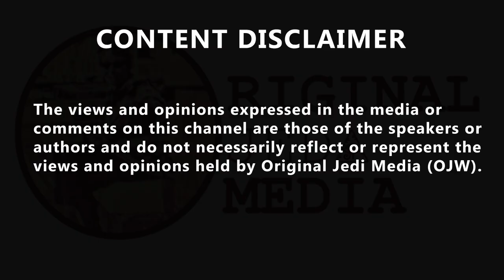James O'Brien, This is such epic ignorance such breathtaking boneheadedness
James O'Brien, This is such epic ignorance  such breathtaking boneheadedness. James breaks down the economic illogicality of Brexit after Nigel Farage admitted it has 'failed'. 'Lovers 🇺🇦 @jonloveridge83' tweeted, ''The total & absolute predictability of all of this is the most frustrating thing about it. Nothing of what we see & hear now wasn’t predicted & used as a warning from 2016 onwards. The sad thing is how not enough people heard or believed it, now we all live with the consequences.'' Whilest Yvonne Williams 💙 @Stillteaches thought to tweet and we got it just before it got deleted was.. ''Even if we "took back control of our borders" and just employed local workers we would still not be paid more partly because our industries and services are owned by organisations which are rooted in other countries.  And they drive down pay where possible to balance their books.''